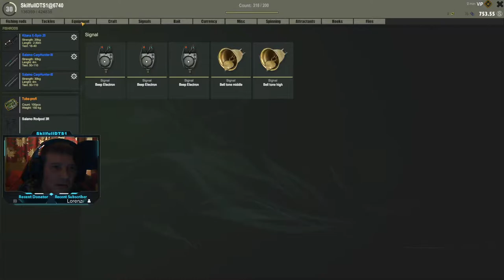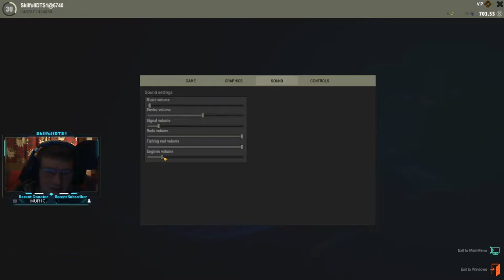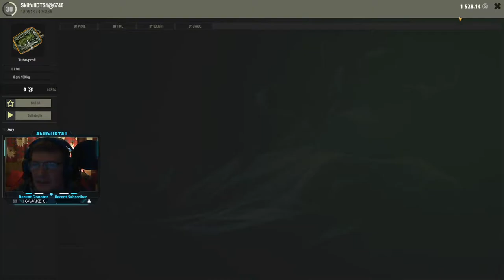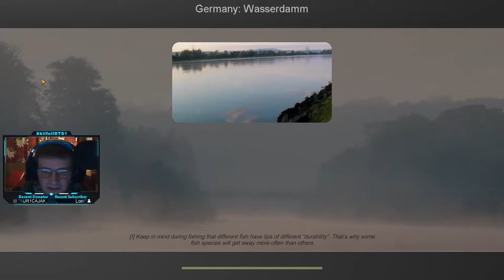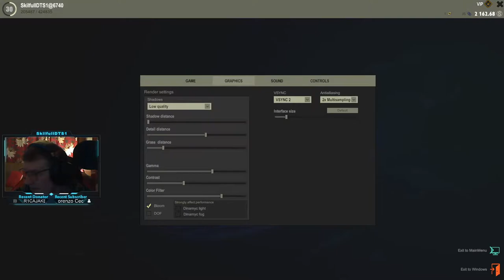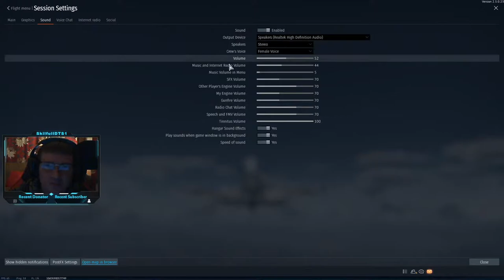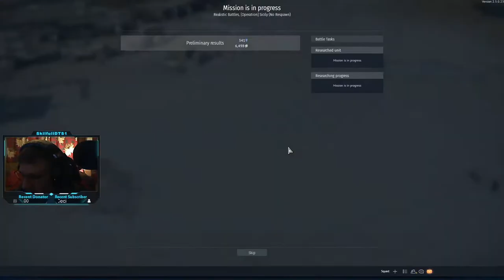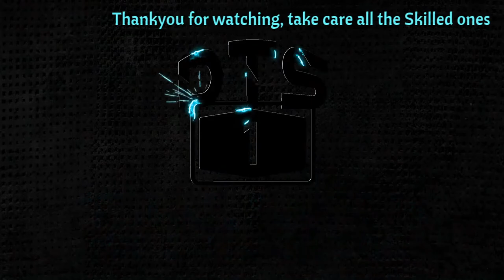Fisher Online with coveite and some Warthunder